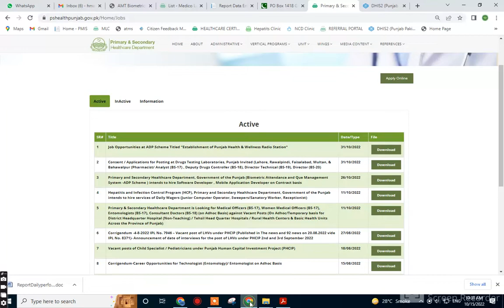Drugs Testing Laboratories, Punjab Invited (Lahore, Rawalpindi, Faisalabad, Multan, & LATEST JOBS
Consent / Applications for Posting at Drugs Testing Laboratories, Punjab Invited (Lahore, Rawalpindi, Faisalabad, Multan, & Bahawalpur (Pharmacist/ Analyst (BS-17) , Deputy Drugs Controller (BS-18), Director Technical (BS-19), Director (BS-20)